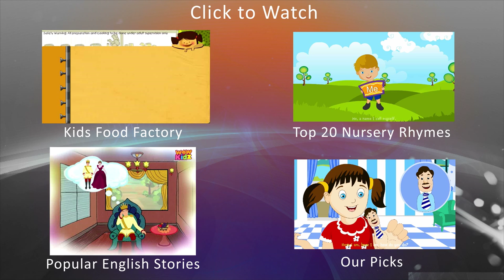Little Bo Beep with Hindi Subtitles - Nursery Rhymes & Songs in HD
Little Bo-peep fell fast asleep,
And dreamt she heard them bleating;
But when she awoke, she found it a joke,
For they were still a-fleeting.
Then up she took her little crook,
Determined for to find them;
She found them indeed, but it made her heart bleed,
For they'd left their tails behind them.
It happened one day, as Bo-peep did stray
Into a meadow hard by,
There she espied their tails side by side,
All hung on a tree to dry.
She heaved a sigh and wiped her eye,
And over the hillocks went rambling,
And tried what she could, as a shepherdess should,
To tack each again to its lambkin

You can now Download our Nursery Rhymes Apps on